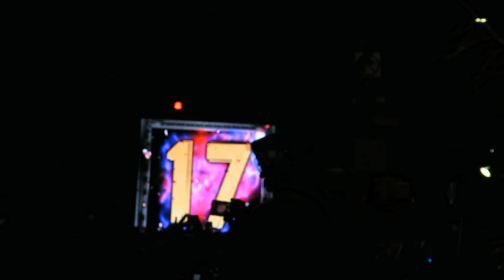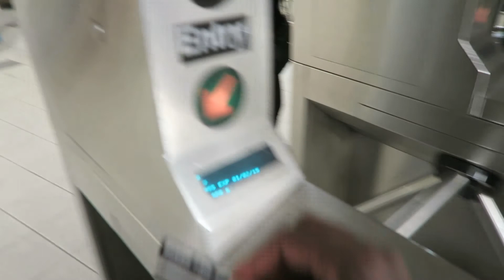BRINGING IN 2015! (My First Vlog Episode!)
Hi guys, since the popularity of my Instagram and Snapchat, Ive decided to start a YouTube blog to share my life experience with anyone who cares to watch! I decided to start on New Years Eve as a sort of resolution to continue to create content this year!

Cameos!

Music
Gold by El Padrino